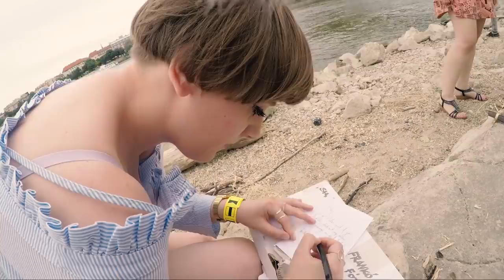HELEN & TYB BUILDING THEIR OWN BOAT!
Helen visited Budapest to play at a Ten Years Before gig @ the A38 Boat.

They ended up building their own boat and sent a message in a time capsule.

WHATS THIS CHANNEL?

Join our ride from the Baltics to the Balkan and meet the bands, managers, promoters, fans, bloggers and everyone who make this region the next music hotbed of the world.

It's an Eastaste.net production in association with Budapest Showcase Hub

Video credits:

Producer & Camera: Renato Horvath
Creative & Editor: Roni Franko

Special thanks to the whole posse: Daniel Somlo, Oliver Szendrey-Nagy and many many others.